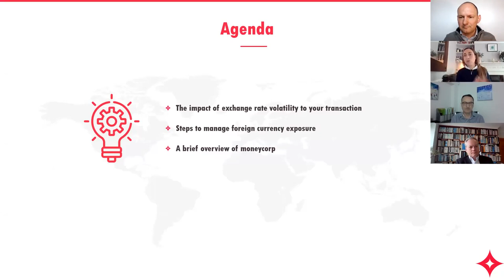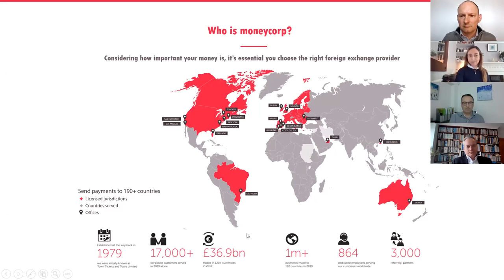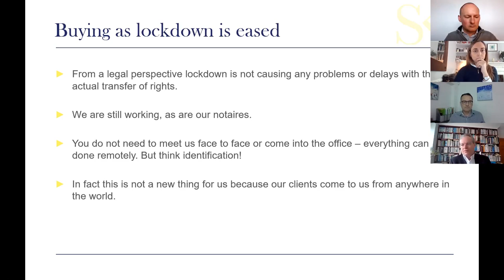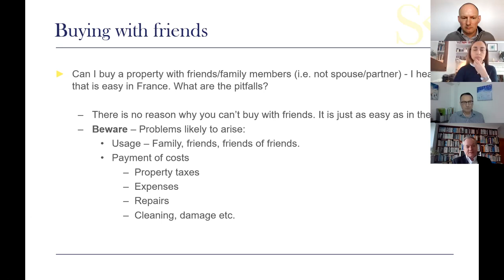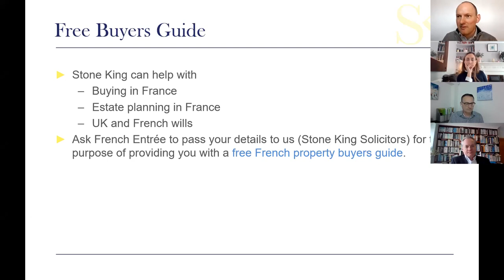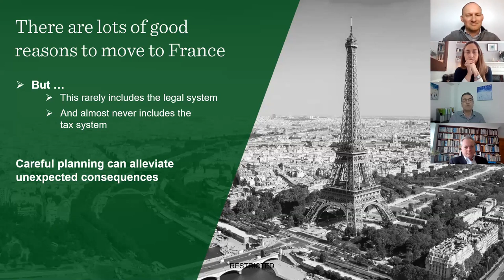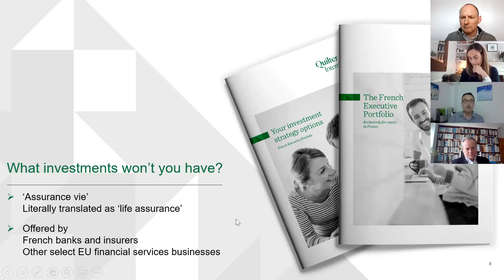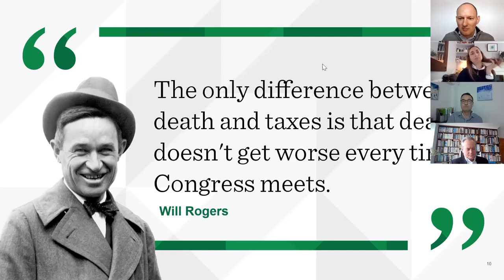FrenchEntrée Property Tips Webinars – What you need to know about Buying in France post Brexit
Dreaming of purchasing a property in France, but unsure what you need to know post Brexit?

Hear the latest advice and insider tips from our French Property, Currency and Financial Services experts with FrenchEntrée’s series of free live webinars.

Following on from the success of our previous webinars (all available to download free) we’ll help you plan your property purchase, safe-guard against economic changes and currency fluctuations, and answer all your questions about buying and investing in France in 2021 and beyond.